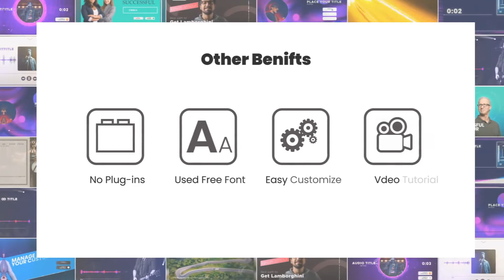Podcast & Audio Visualizer Pack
FEATURES

Podcast &amp; Audio Templates (Podcast – 10
,Audio – 15 )
4 Resolutions Included(1920×1080, 1080×1080, 1080×1350, 1080×1920 )
120 animated Audio Services platform labels included
09 Social media Platfor badges
Full Color Control
You can customize slide to your faver
You can Use Photos &amp; Videos
100% AE project. Don’t need any therdparty
plugins
Works with After Effect CS6 and
above
Easy to use even for a begginer
Don’t worry, Video Tutorial included
Regular updates of new shots

 AUDIO

Audio
Not included But you can Download

(email), if you require any further information